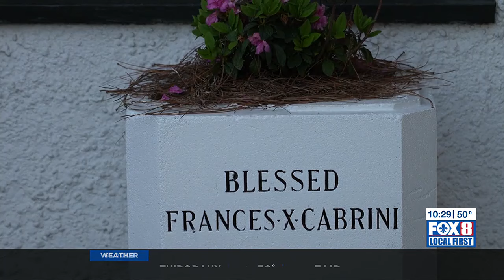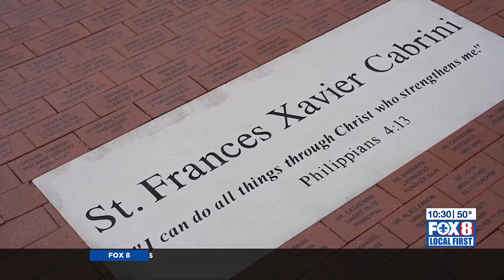Cabrini High attends screening of film based on campus namesake